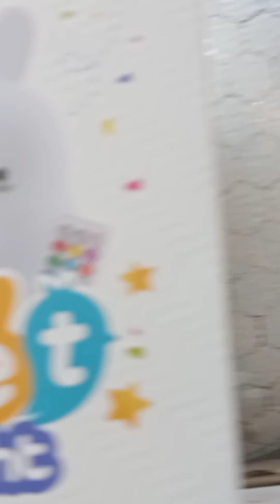Comprinhas Para a Casa Nova !!!! No Próximo Vídeo Faremos Um Tour Pela Nossa Casa Nova !!!